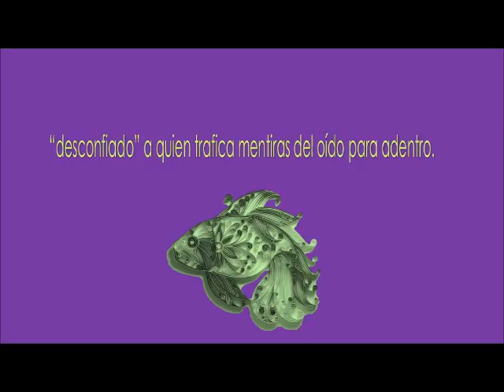Tráfico de mentiras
Denomínase “farsante” a quien trafica mentiras de la boca para afuera y “desconfiado” a quien trafica mentiras del oído para adentro.